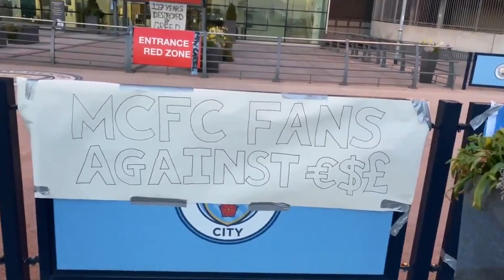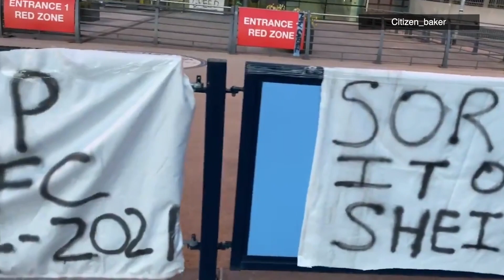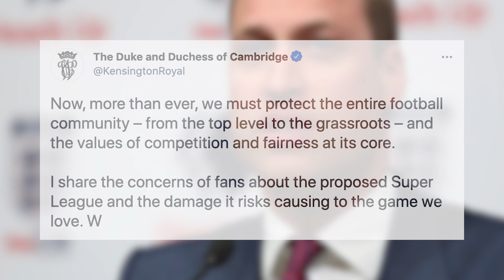Fourteen Premier League Teams 'Unanimously REJECT' Plans for European Super League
The plans for a ‘European Super League’ have been “vigorously” rejected by 14 English clubs.

Arsenal, Chelsea, Liverpool, Man City, Man United and Tottenham are among the 12 clubs taking part.

Six elite teams from Spain and Italy are also part of the proposed plans.

The clubs not included in the proposed ESL met on Tuesday for an emergency meeting and Liverpool captain Jordan Henderson has called a meeting with all Premier League captains.

12 elite European clubs have signed up to the closed league.

But fans of all clubs along with influential figures around the game have spoken out against it.

Man City manager Pep Guardiola, whose club is taking part, condemned the proposals.

Man United striker Marcus Rashford shared an image on Twitter seemingly against the plans.

Boris Johnson has said he is prepared to introduce new legislation to prevent the new league.

The Duke of Cambridge, the FA president, has said he shares “the concerns of fans”.